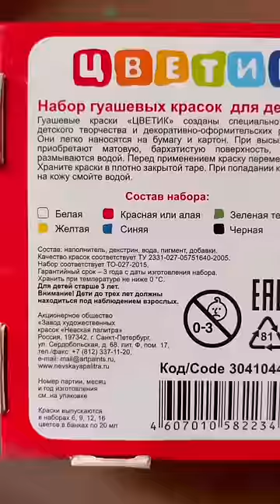Детской гуашью напишу Мона Лизу Леонардо да Винчи.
Не профессиональной, детской гуашью 6 цветов на грунтованном картоне напишу эскиз по мотивам картины «Мона Лиза» кисти Леонардо да Винчи.